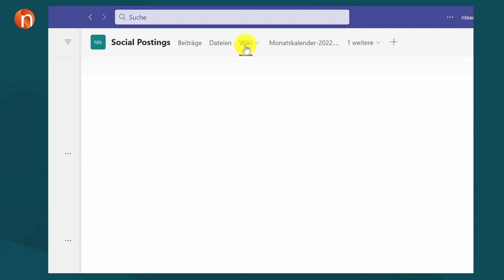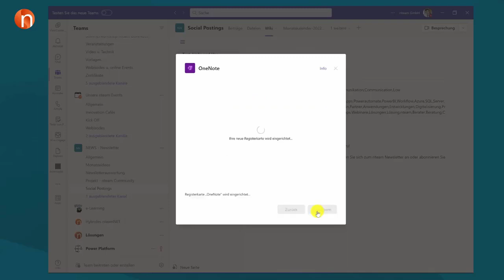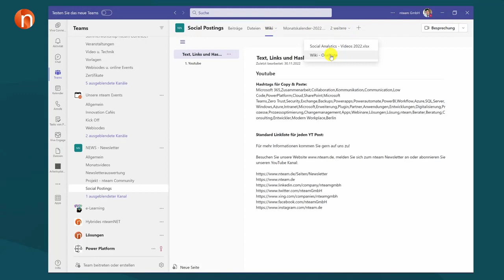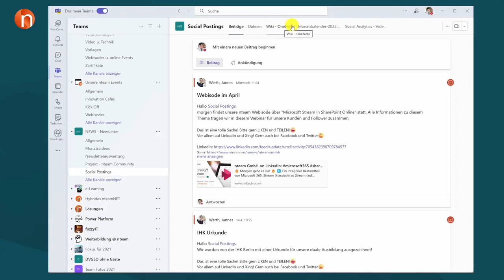Microsft Teams Wiki mit OneNote ablösen | Teams Wiki Alternative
Die Wikis in MicrosoftTeams wurden bereits vor einiger Zeit abgekündigt. Wir zeigen Ihnen in diesem kurzen Video, wie Sie Ihre Wikis mithilfe von Microsoft
​​​​​​​ersetzen können.